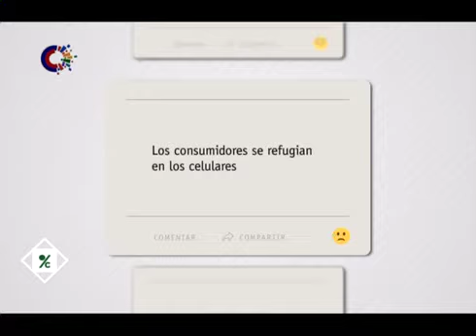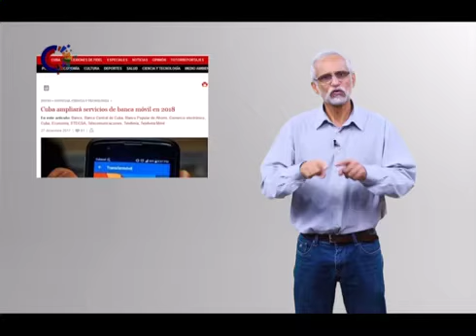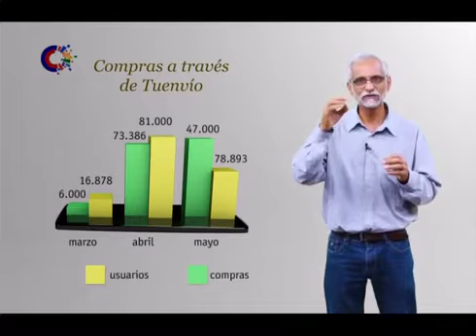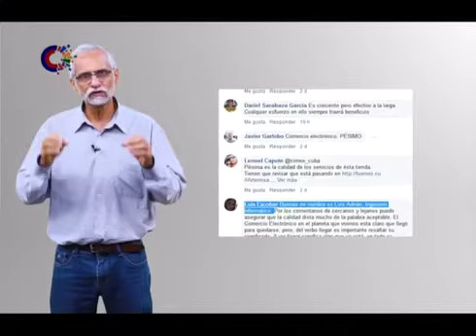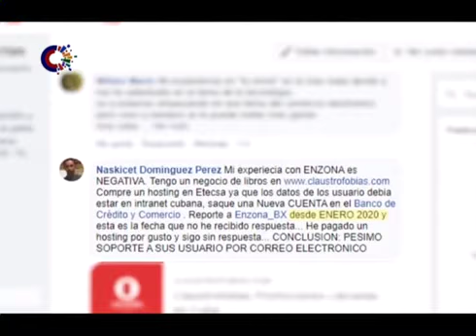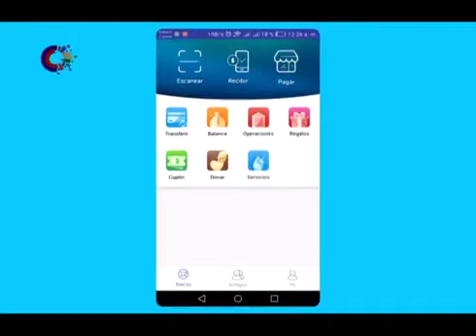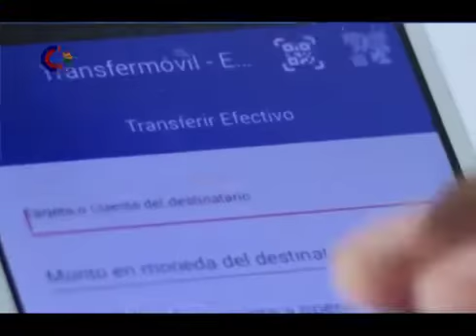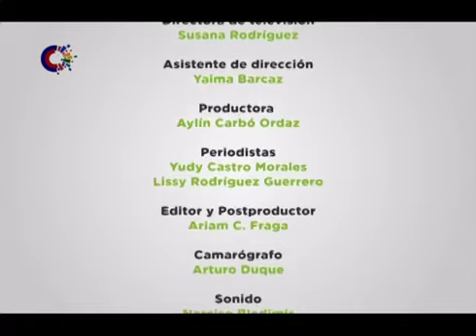¿Qué suerte ha corrido el comercio electrónico durante sus primeros pasos en Cuba